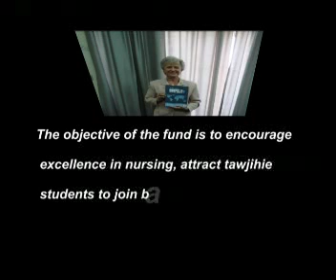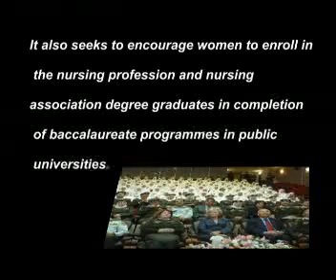HRH Princess Muna Al-Hussein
Her Royal Highness Princess Muna Al-Hussein